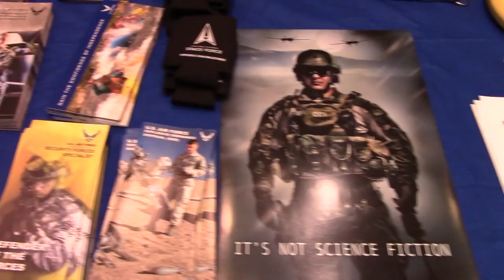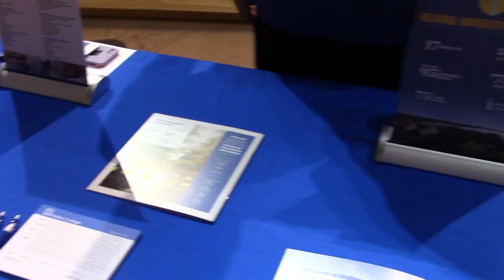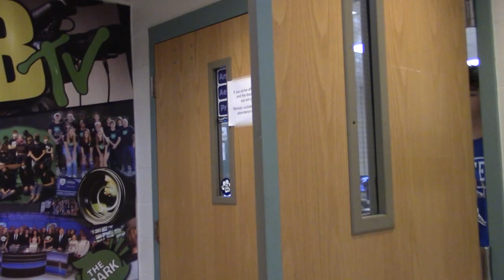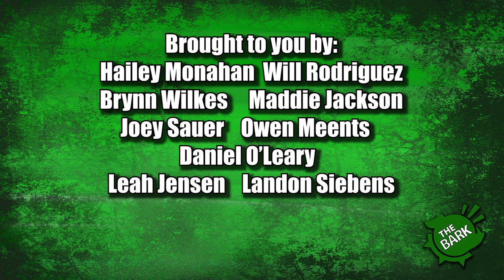The BARK, April 1, 2022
Video Magazine for DeLand High School